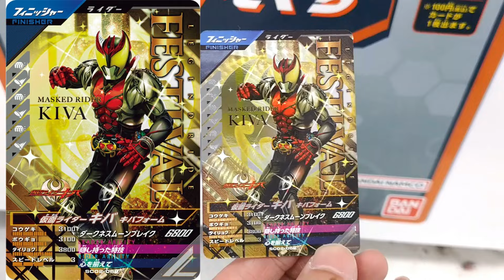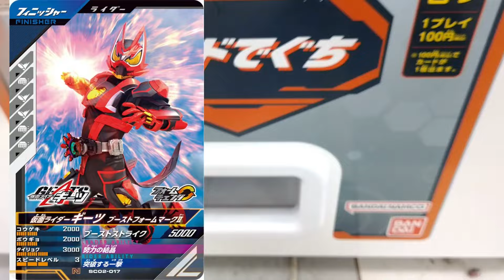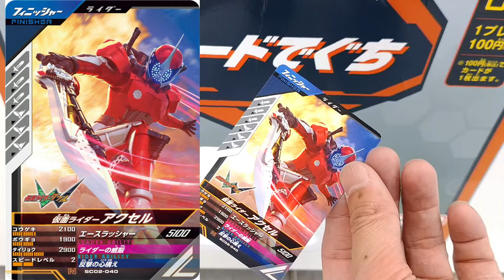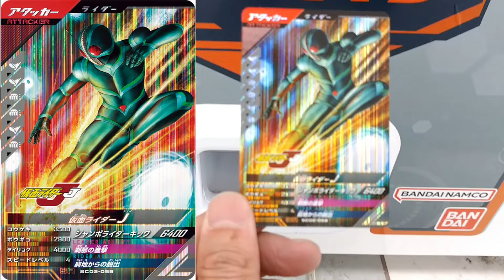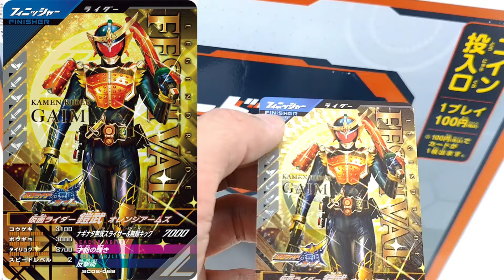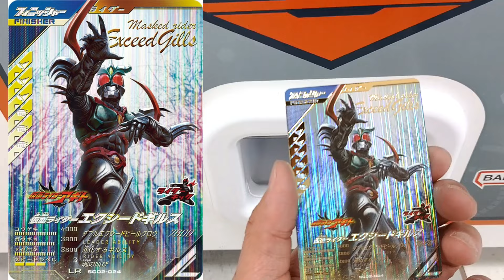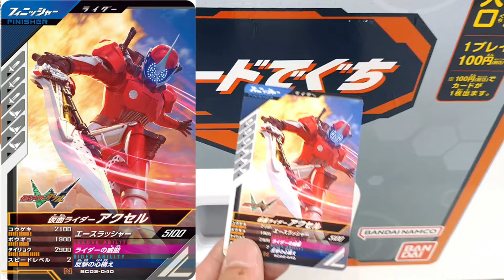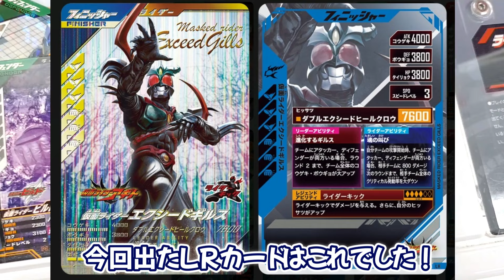ガンバレジェンズシンクロ神話2章になったのでLRカード出るまで買ってみた！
今回は仮面ライダーガンバレジェンズシンクロ神話2章になったのでＬRカード出るまで買ってみました。はたして何が出たかな？